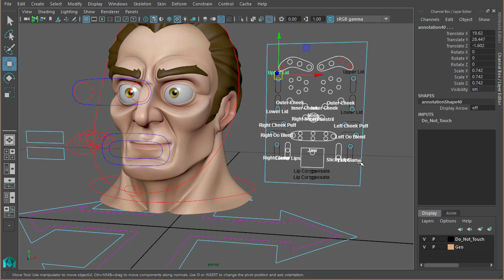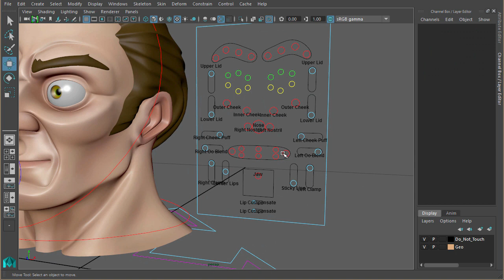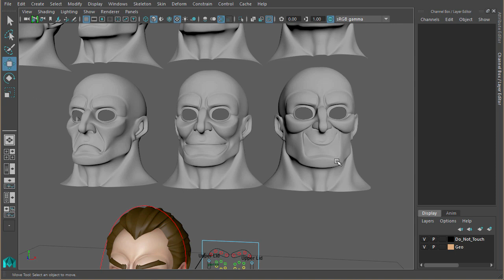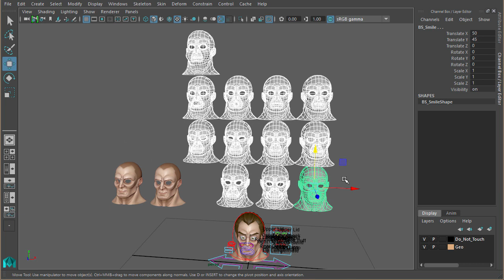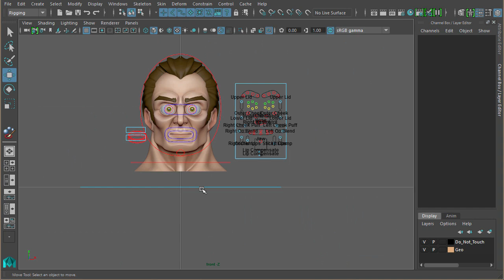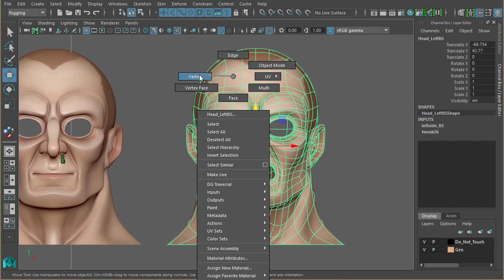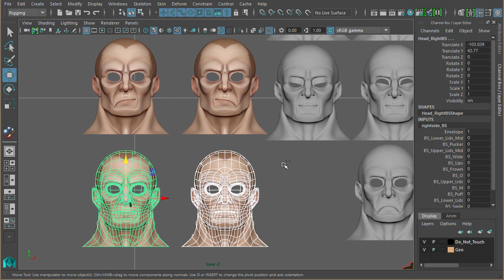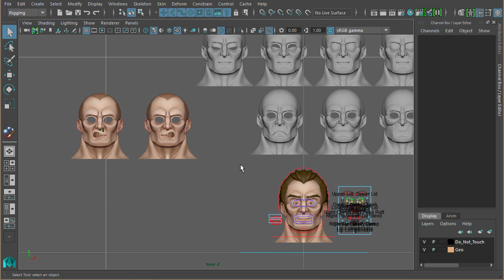Face Rigging in Maya - Part 1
In this five part series we will be looking at using Maya's utility nodes to create a detailed facial rig, while also using a combination of joints and blendshapes.

In this first video we will look into blendshape creation.

This tutorial was originally featured in issue 211 of 3DWorld magazine.

Huge thanks to 3DWorld for allowing me to share these with you.